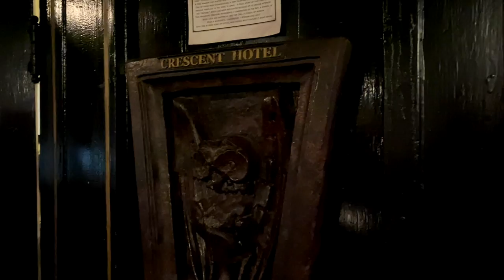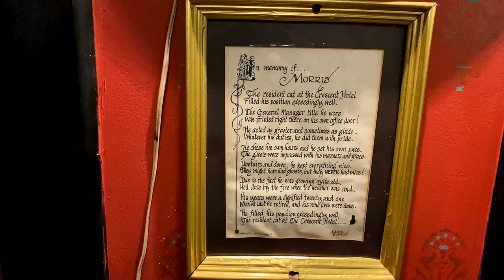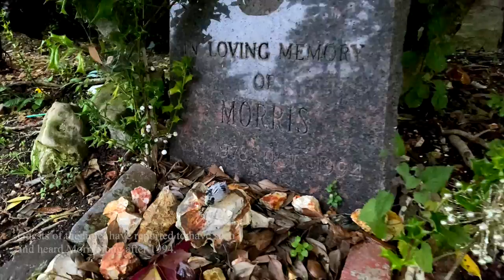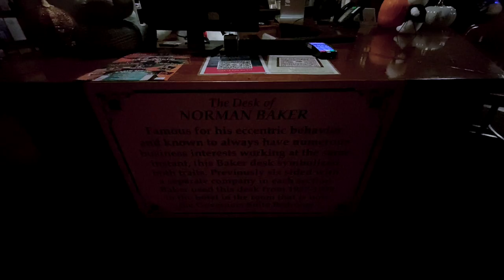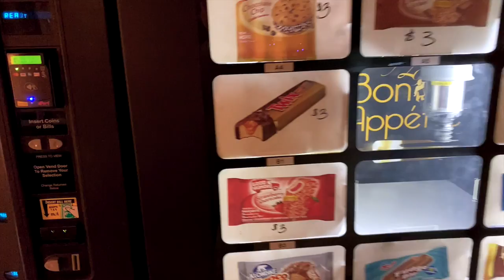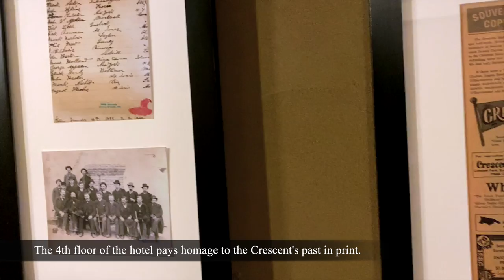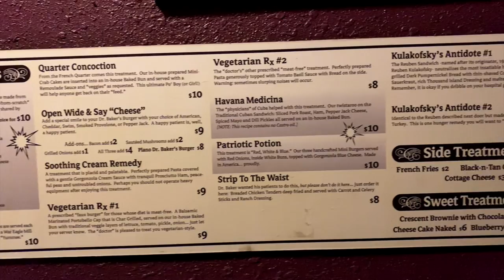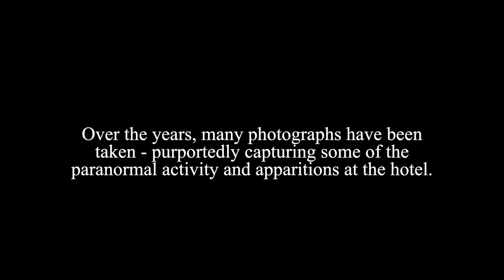1886 Crescent Hotel Might Be The Most Haunted In America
OBSCURIST TOURIST 099 - The Crescent Hotel nestled in the Ozarks in Eureka Springs , Arkansas just might be the most haunted hotel in America. Aside from the hotel, Eureka Springs as a destination is perhaps one of the most haunted places in America. There are many reasons for this, none more than the arrival of a quack doctor by the name of Norman G. Baker in the 1930s who turned the hotel into a hospital that gave people false hope built on false promises and helped turn Eureka Springs into a destination for the sick and dying.

Come along as I check in to the Crescent Hotel and explore the supposedly haunted grounds.